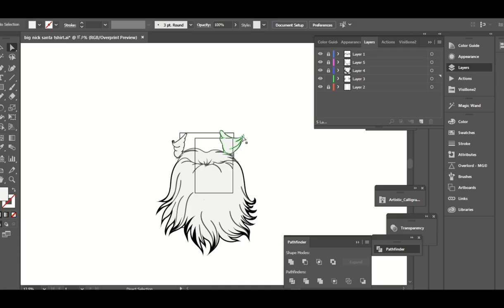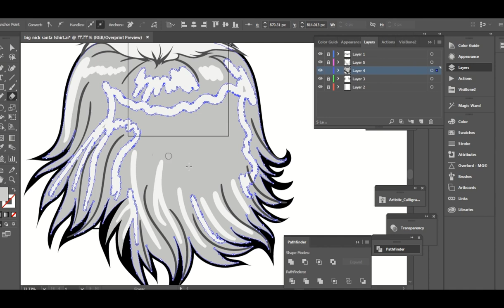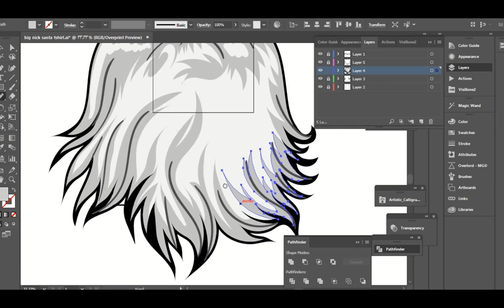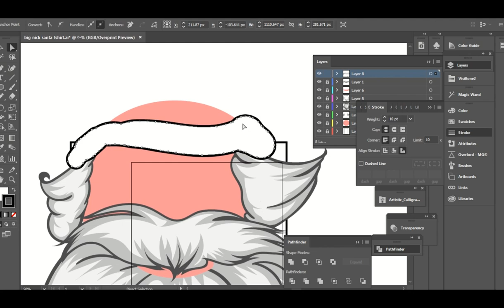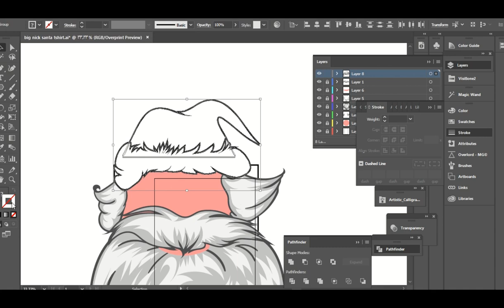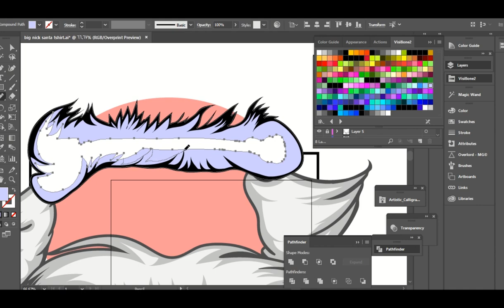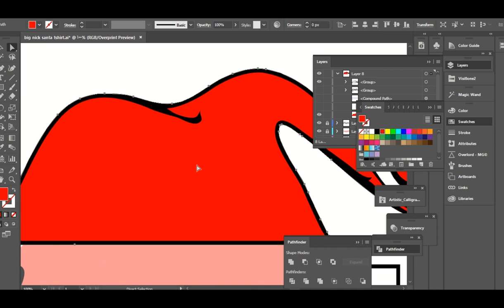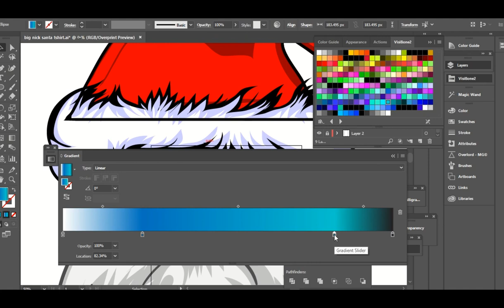Big Nick Energy Santa Christmas Tshirts Santa Draw Tutorial P2 /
Big Nick Energy Santa Vector For Christmas Outfits, Tshirts & Costumes Santa Draw Tutorial Part two

Drawing Santa Head, Big Nick Energy Tshirts Vector

Christmas crafts. Christmas Costumes. Christmas Outfits. Christmas T-shirts. Christmas decorations. Christmas ornaments.

To get free Delecious Keto Recipes, you get also the extensive Keto kickstart package, including your personal 30 day keto meal plan, keto dessert cookbook, keto and intermittent fasting guide, a complete keto food list. Perfect cake package for any chef. The link for this perfect offer:

Big Nick Energy Santa Vector For Christmas Outfits, Tshirts & Costumes Santa Draw Tutorial Part One

Sometimes the animated Bil figure😎  talks on podcasts in the channel to explain the tutorials or add fun, don't miss seeing him he is a bit stupid. 😜🧐